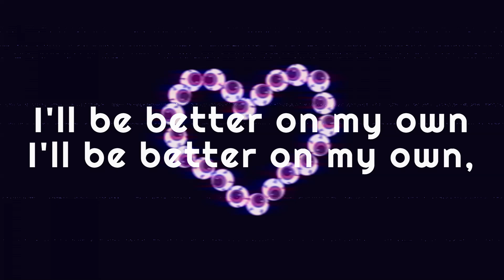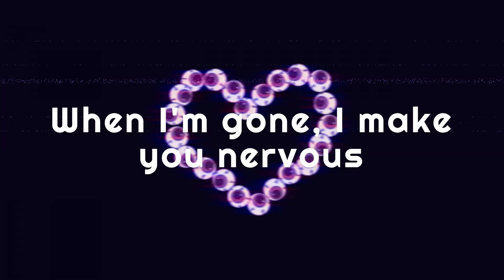Ayra Starr & GIVĒON – Last Heartbreak (Lyrics Video)